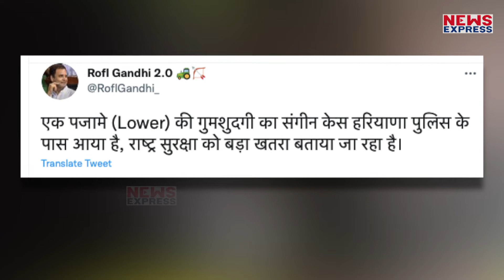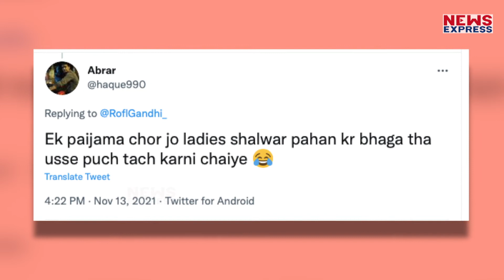Social Media पर वायरल हुआ अजीबोगरीब वीडियो, पजामे के लिए परेशान दिखा शख्स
इस वीडियो में बेहद गंभीर होकर शख्स बता रहा है कि कैसे उसने सारे कपड़ों में ढूंढ लिया लेकिन उसका नया लोअर यानि पाजामा मिल ही नहीं रहा है।